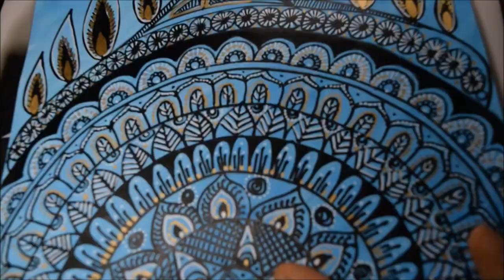Full Page Mandala Design on A4 Blue Acrylic Painted Paper || Meditation Mandala || Peaceful Mandala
Enjoy the mesmerizing art of making mandala on a hand painted paper.

Material Used -

For the background : Indigo Blue and White Acrylic Paint

For the Mandala Design :

Black Paint Pen(Medium Tip)
White Paint Pen (Fine Tip)
Gold Paint Pen (Medium Tip)